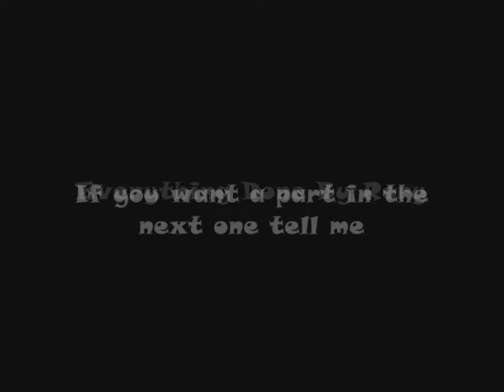Lego Batman Episode I - Where's Robin?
Batman Cant Find Robin. message me if you want a voice in the next one.